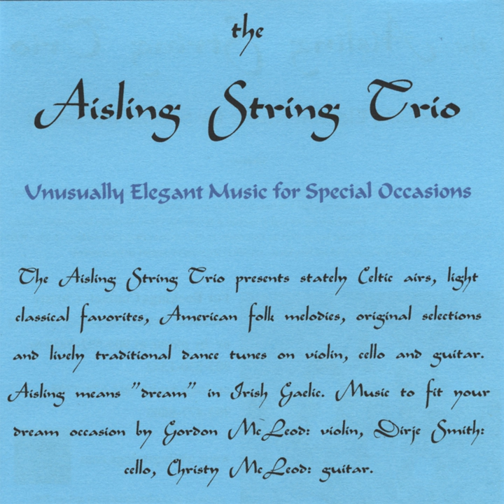Give Me Your Hand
Give Me Your Hand · The Aisling String Trio

The Aisling String Trio